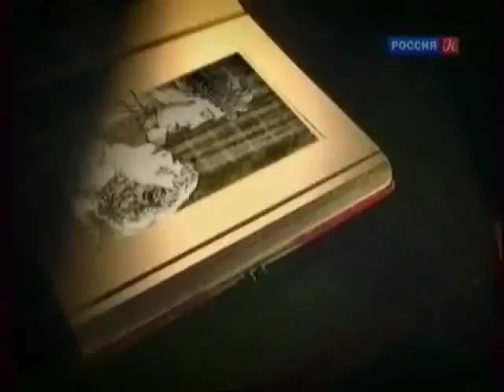Ростислав Плятт. Легенды мирового кино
Ростислав Плятт. Легенды мирового кино. Программа о судьбах звёзд мирового кинематографа.

Выпуск посвящен актеру театра и кино, народному артисту СССР Ростиславу Яновичу Плятту. Яркий артист, он до преклонных лет оставался человеком с душой ребенка.

Смотрите все передачи телеканала:
◼ Смехоноста…